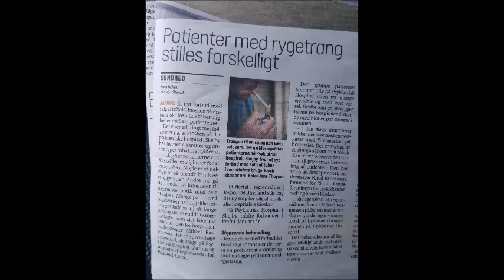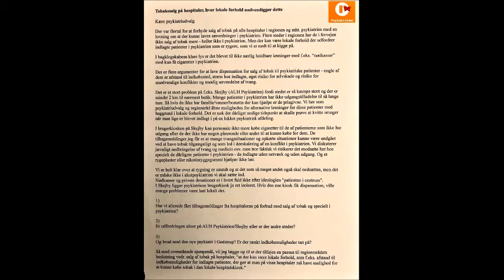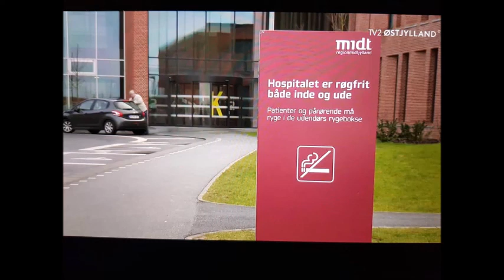Psykiatri og tobak - mere lyd mindre video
Stop af tobakssalg på hospitaler i Region Midtjylland og konsekvenser for de sværest syge patienter i psykiatrien - indlagt på lukket sengeafdeling, uden udgang, uden netværk.